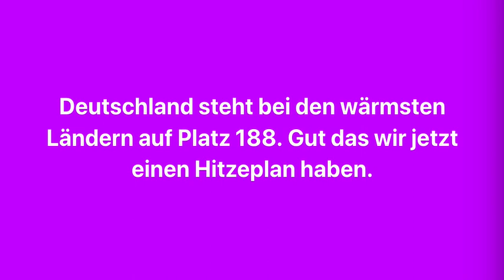Endlich gibt es einen Hitzeplan für Deutschland! Die Grünen. Platz 188 auf der Welt.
"Das ist eine Frage des Überlebens"